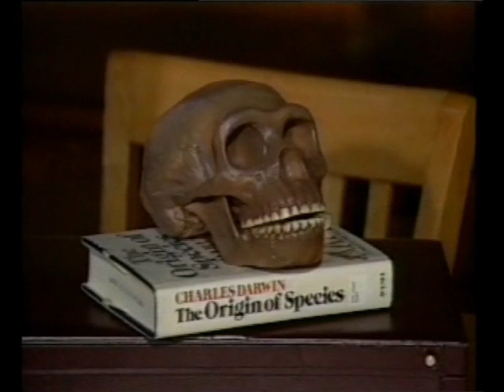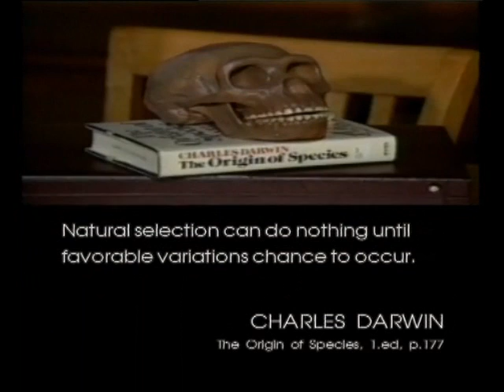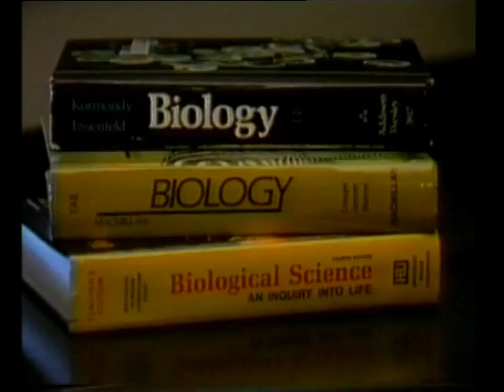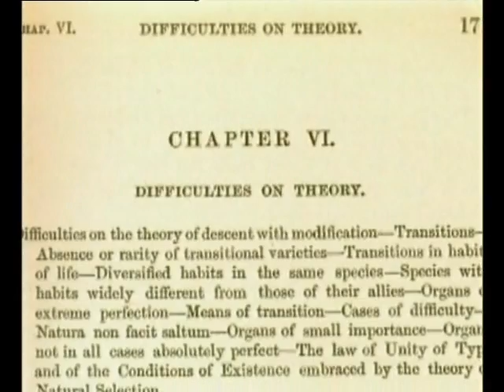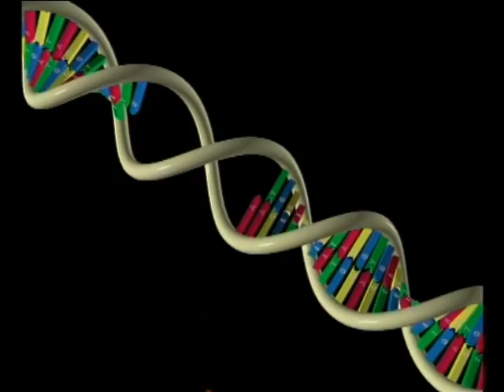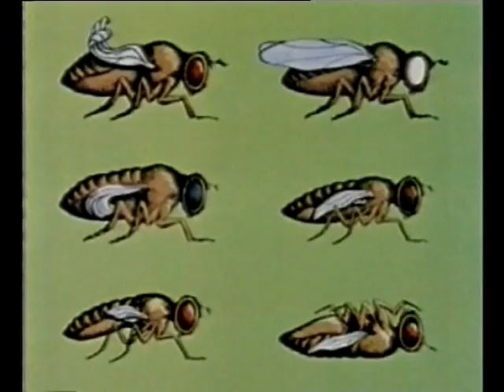Collapse Of Evolution [Theory Of Evolution Debunked] Evolution vs Creationism Part 3/7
Collapse Of Evolution [Theory Of Evolution Debunked] Part 3/7 . Charles Darwin's Theory Of Evolution Flawed by Modern Science and Technology. Evolution vs Creationism